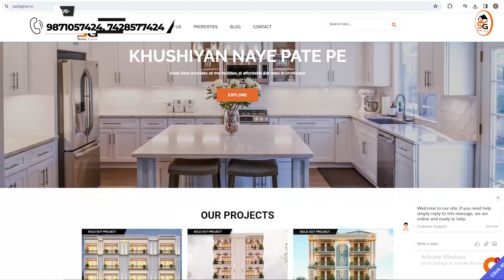सबसे सस्ता 3 BHK Flat In South Delhi | Chattarpur Property Tour | Near Metro | दिल्ली में सस्ता Flat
👉🏼Flat Details:
     Area: 100 Sq. Yards (Lift with Car Parking)
     Flat: 3 BHK Flat
     Location: Chattarpur, South Delhi
     Nearest Metro Station: Chattarpur Metro (1.5 KM)
👉🏼Call For Any Info 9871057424, 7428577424

3 BHK Flat in Chattarpur In South Delhi. All Government facilities are available in this area. Sasta Ghar always shows you only verified properties & tries to give you a home that you deserve & desire. We hold our customer's hand from searching to till shifting.

#-14tranding
3 BHK Independent Floor
3 BHK L Corner
3 BHK Flat in Chattarpur
3 BHK Flat in mehroli
3 BHK Flat in South Delhi
3 BHK Registry Flats